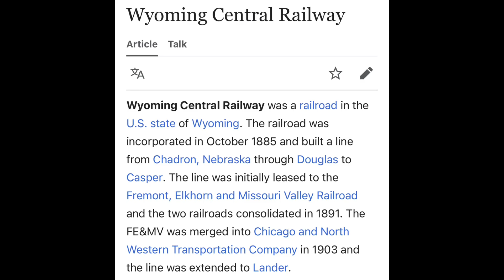50 States song, but its "State" Central railroads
(Socials)